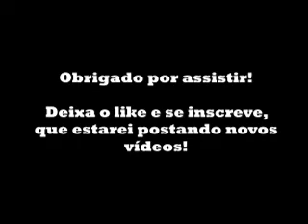IRINEU (ORIGINAL) TENTE NÃO RIR!! 😁😁😁😁😁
Entrevistadora tenta entender os motoristas parando irregularmente na frente da escola.  Eis que surge o IRINEU. KKKKKK

MEMES antigos e atuais, vamos estar postando conteúdo regularmente e fazendo seu dia ficar muito mais engraçado! xD